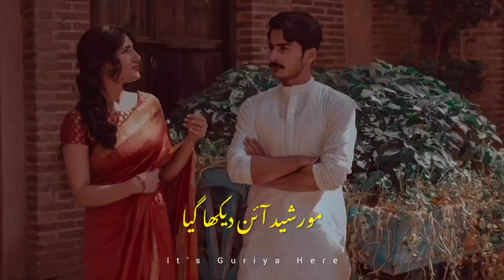Muddaton Baad Ek Shaqsh Se Milne Ke Liye ❤